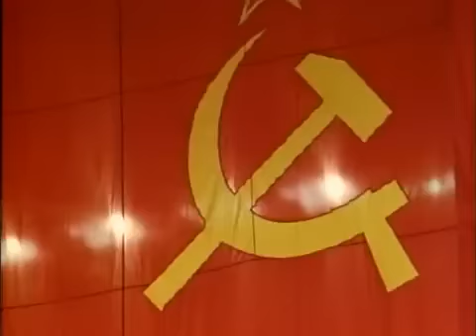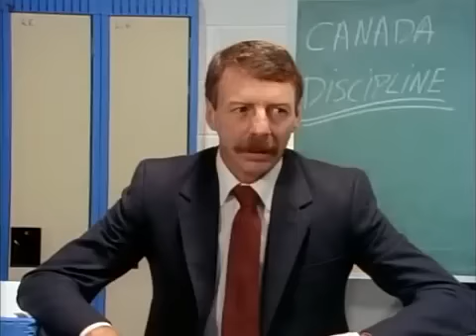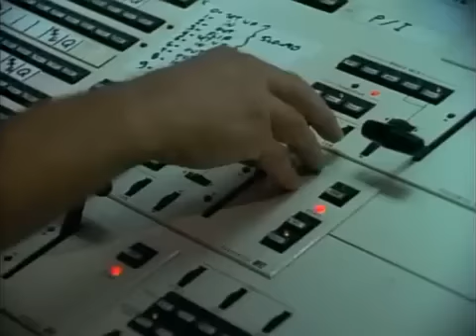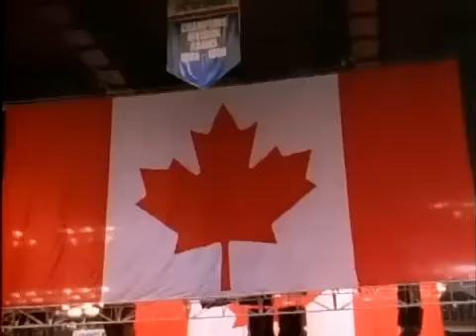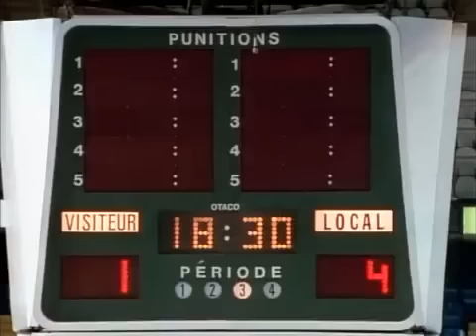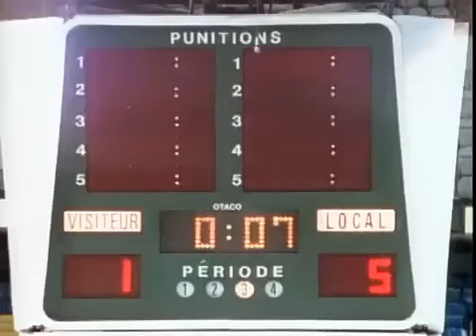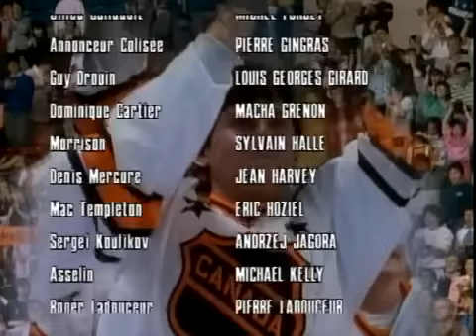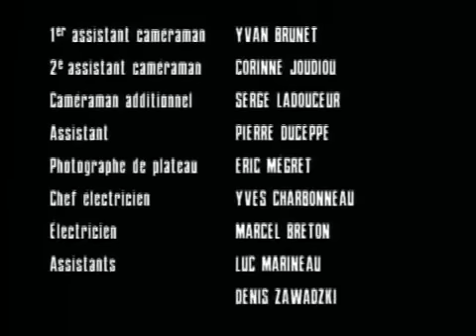Lance et Compte S02E13